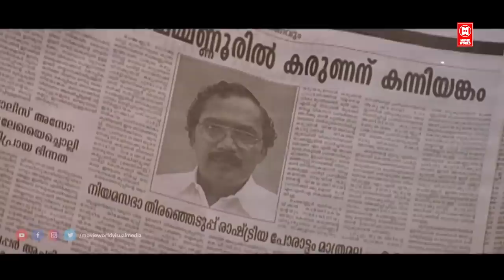ഇത് മൊത്തം വാരിയിട്ടോ നാളെ ചാക്കും കൊണ്ടുവരണം | suraj venjaramoodu comedy | Malayalam Comedy Scenes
Movie  : Arabikkatha

Starring : Sreenivasan , Indrajith Sukumaran , Jagathy Sreekumar , Nedumudi Venu , Shivaji Guruvayoor , Samvrutha Sunil , Zhang Chu Min , Salim Kumar , Suraj Venjaramoodu , Kozhikode Narayanan Nair , Sadiq

|| ANTI-PIRACY WARNING ||
*COPYRIGHT PROTECTED*